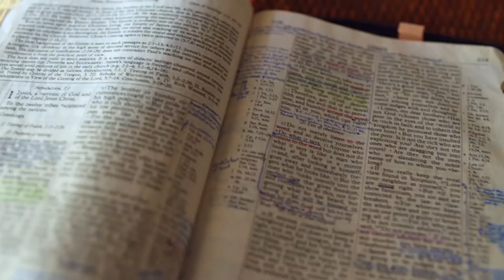Gott auf (m)einer Seite: 5. Mose 33:20-34:12